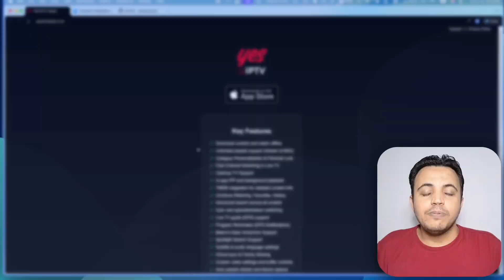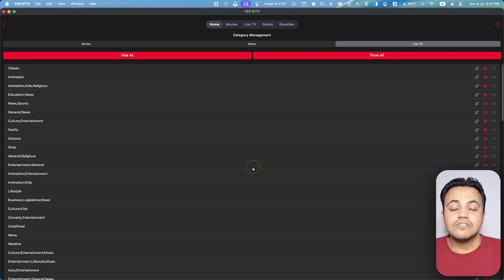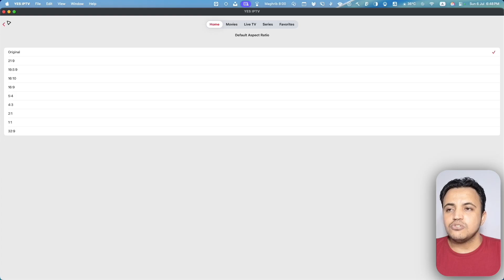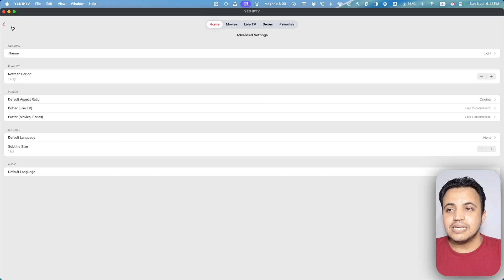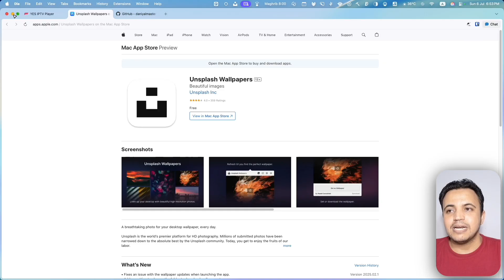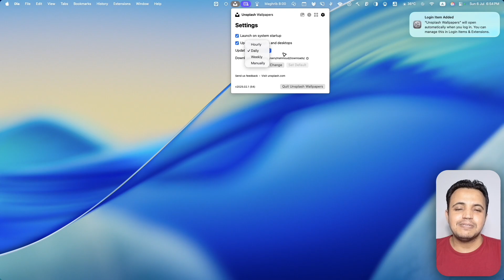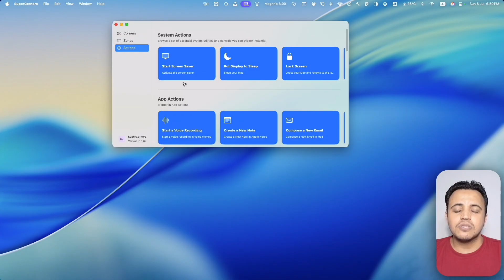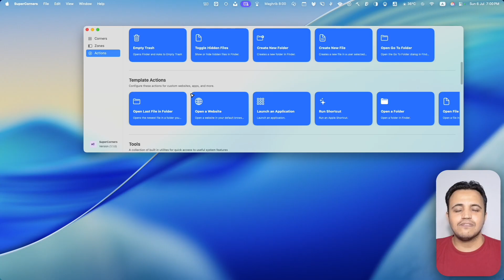YES IPTV, SuperCorners, Wallpapers || تطبيقات جديدة لنظام ماك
00:00 - YES IPTV Player
03:36 - Unsplash Wallpapers
05:37 - Super Corners

Links - روابط التطبيقات
1. YES IPTV Player

mac apps can't live without